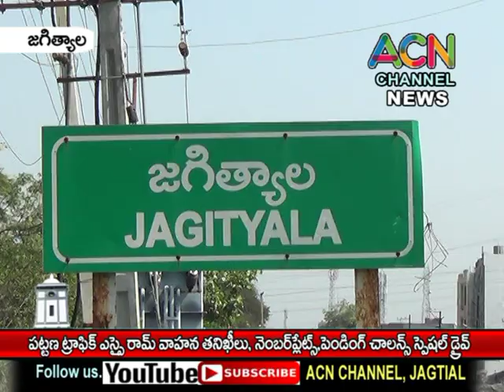జగిత్యాల ట్రాఫిక్ ఎస్సై రాం వాహన తనిఖీలు, నెంబర్ ప్లేట్లు,పెండింగ్ చాలన్ ల స్పెషల్ డ్రైవ్